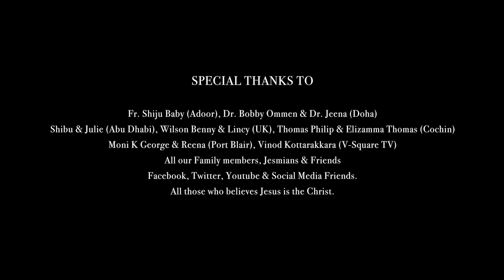Munname Kandathalle | Immanuel Henry | Jyothish Jacob | Full Song | Malayalam Christian Song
A JESMI PRODUCTION
Lyrics : Jyothish Jacob Adoor
Composition : Denilo Dennis
Vocal : Immanuel Henry
Music Programing : Blemin Babu (BB-Music Production)
Woodwind : Josy Alappuzha
Violin : Francis Xavier
Mix & Master : Immanuel Henry
Video Production : D-Movies
Post Production : D-Movies Production Studio
Production Controler : Don Valiyavelicham

♫ Amazon Musics

D-Musics Productions ©℗®